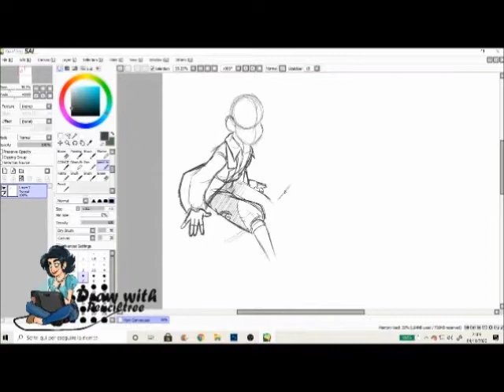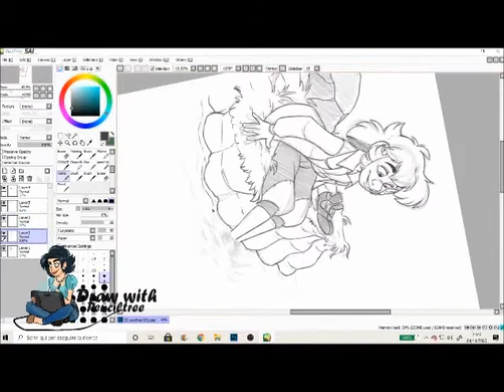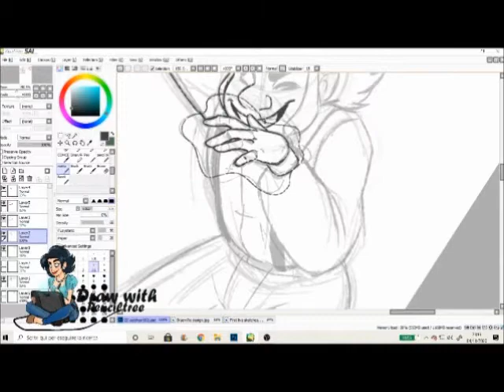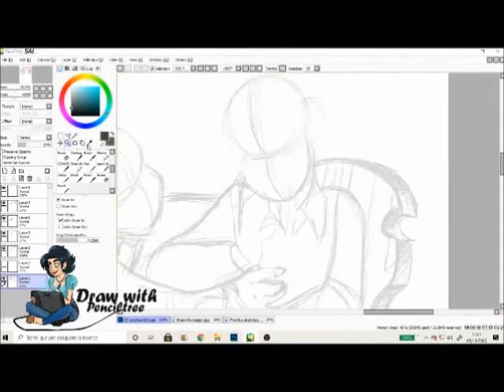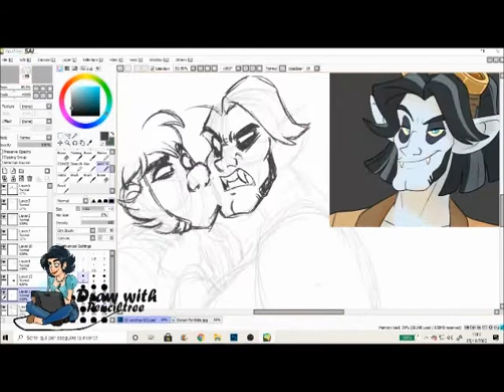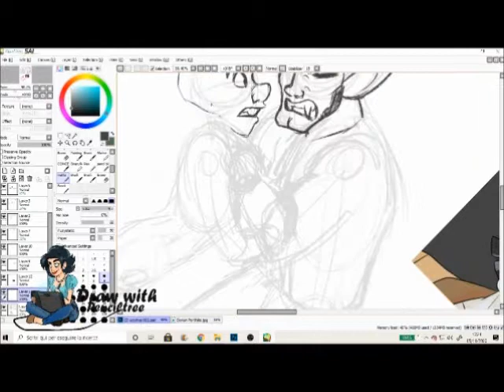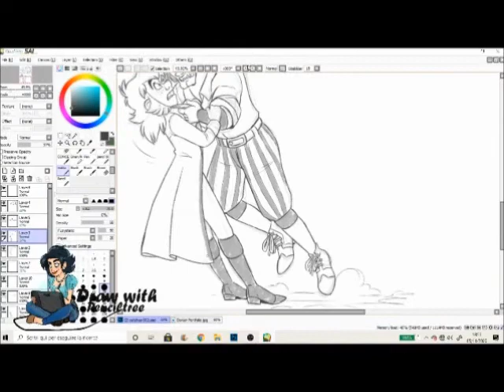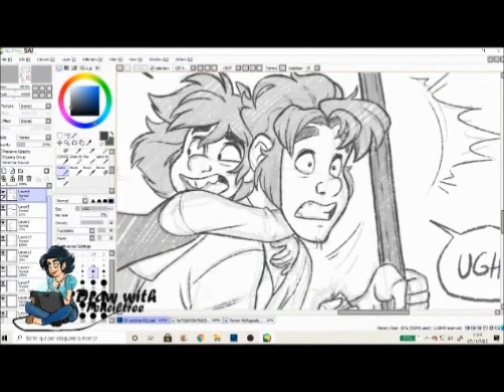- Circus Diabolique_Let's sketch! - Voiceover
Join the Circus Diabolique Discord forum, where we can make lots of friends, share our work of art with others, fangirl over steampunk aesthetics and learn fun facts about the victorian era.

You can also find me on:

Twitch - I stream every Friday at 5:00 PM Washington state.